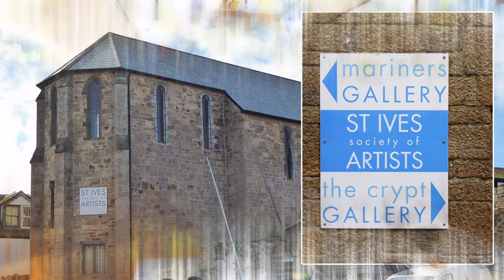ST IVES SOCIETY OF ARTISTS PART 2 - THE MARINERS GALLERY.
ART Exhibition in THE MARINERS GALLERY watch and enjoy.